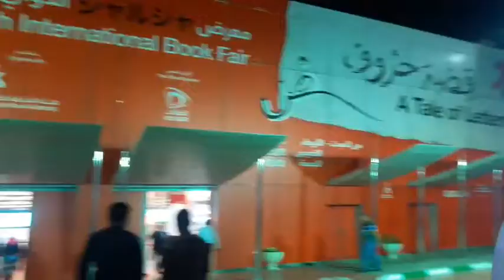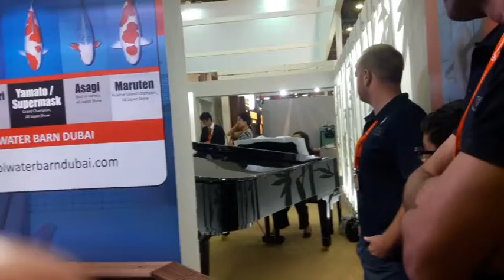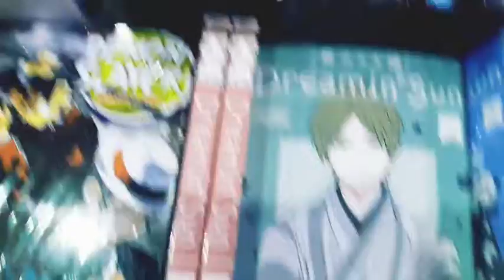Joreen's Vlog : Sharjah International Book Fair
With.my.cousin! ♡♡♡